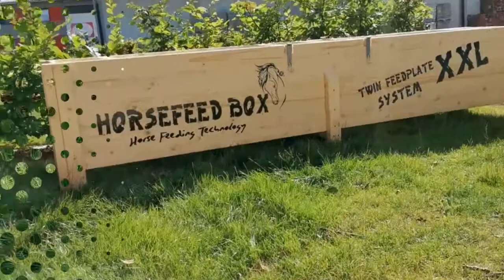HORSEFEED BOX® CLASSIC XXL - Heukiste - Heubox - Slow Feeder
Heubox aus robustem, extrem langsam gewachsenem Holz aus Finnland.
* Einzigartiger EU-Weit geschützer Heustaubrost od. auch mit High Tech Stripes Heustaubrost erhältlich
* Einzigartige Fressplatten-Führung die sich seit über 5 Jahren bewährt hat (ohne Eisen und lästiges einfädeln)
lt. Pferde Spezialisten dürfen die Fresspausen im Idealfall nicht mehr als 3-4 Std. sein.
- Für langsames Fressen & Reduktion des Heuverlusts
- min. doppelte Fresszeiten als bisher bei ganz normaler Heufütterung
- Sehr schnell zu befüllen & leicht zu reinigen
- Pferde fressen in ihrer natürlicher Haltung
- Für Stall, Paddock oder Weide
* 28mm Wandstärke
* extrem stabile u. hochwertige 3 Schicht-verleimte Massivplatten (keine einzelnen Latten)
* Für ca. 28-50 kg Heu (je nach Struktur u. Pressung)
* Langsam gewachsenes Holz aus Finnland für lange Haltbarkeit.
* 1 Edelstahlverschluß für Schnellbefüllung (Serienausstattung)
  (Vorrichtung für ein Schloß zum absperren bereits montiert incl. 1 Karabiner)
* ca. 60-99kg Eigengewicht für extreme Standfestigkeit
* Heu Staubrost
* Schnellbefüll System
Maße:
310cm x 58,5cm x 55cm (L x B x H) außen (Classic XXL Small Horse)
310cm x 58,5cm x 65cm (L x B x H) außen (Classic XXL)
310cm x 58,5cm x 75cm (L x B x H) außen (Classic XXL High)